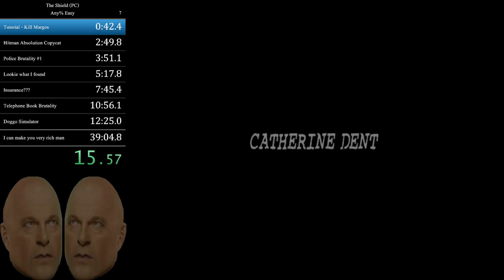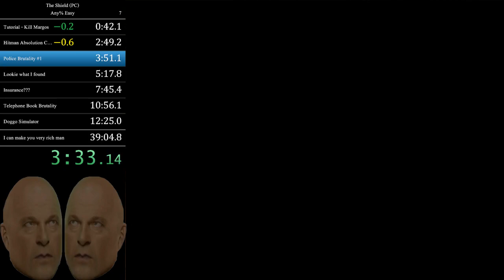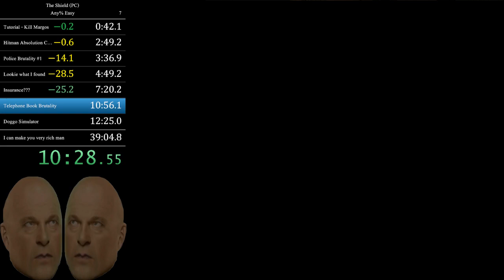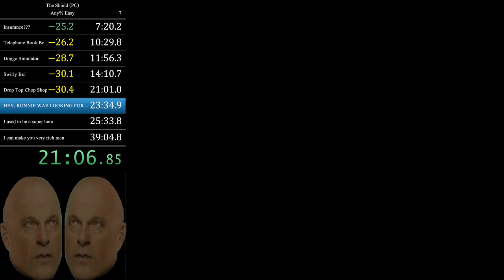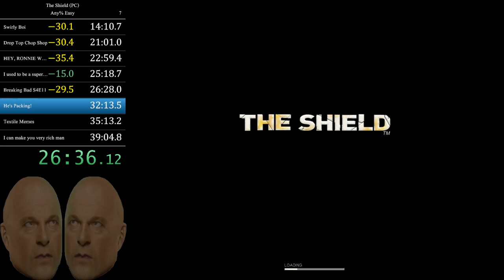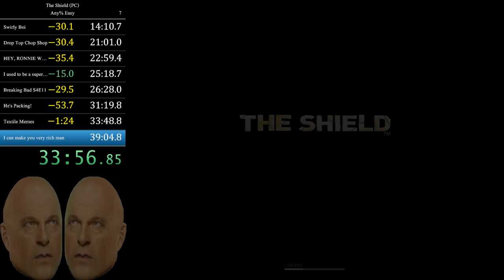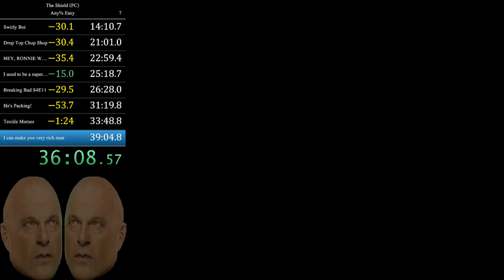[PB] The Shield - Any% Easy (PC) speedrun - 36:50